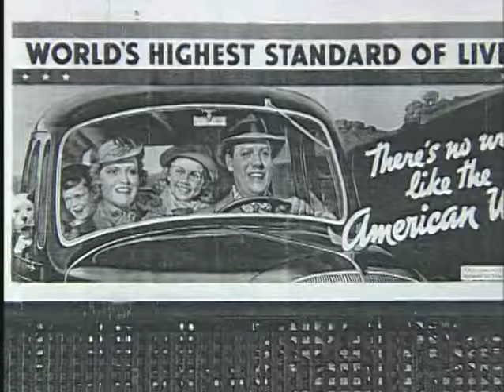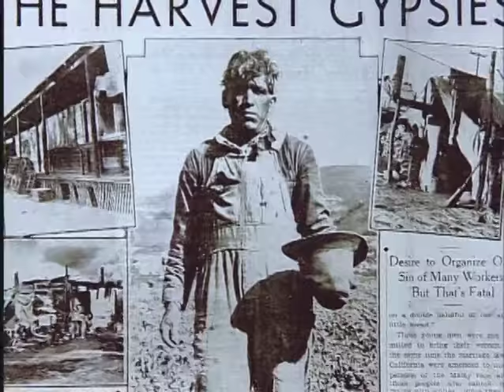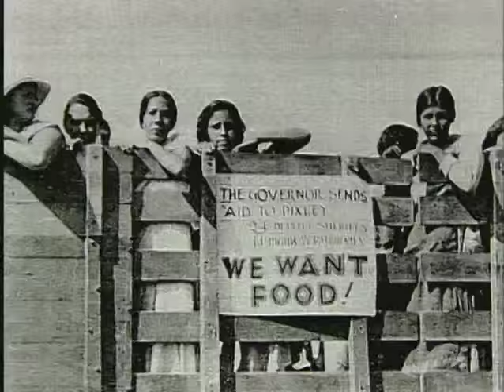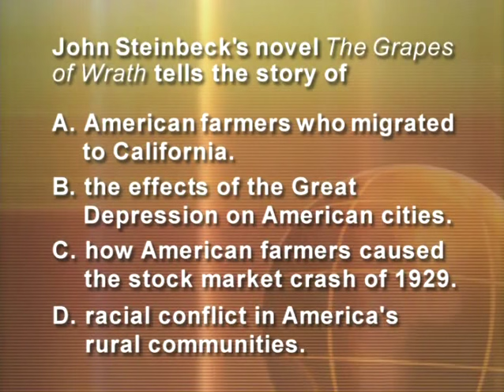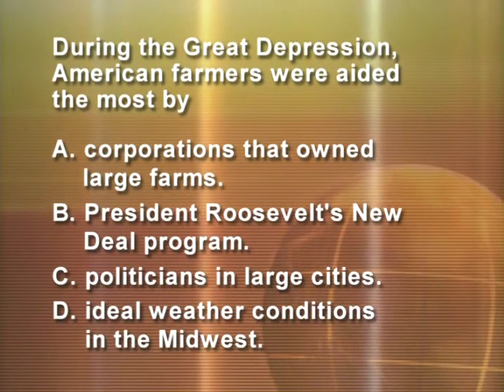The Great Depression & American Farmers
World History
US II